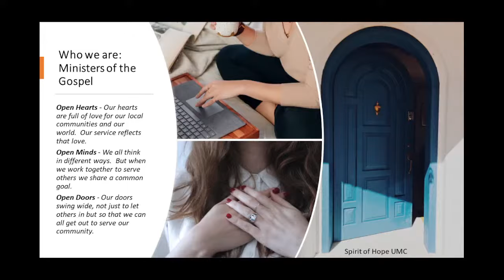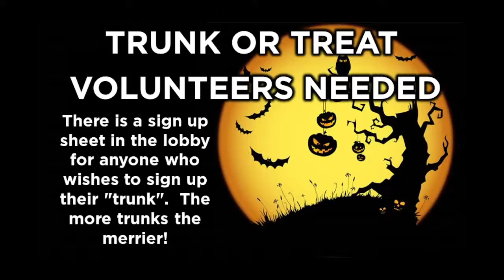October 9 Gathering Music: The Lord Is My Shepherd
The Lord Is My Shepherd (arr. Don Hustad)
Jerry Rubino, organ